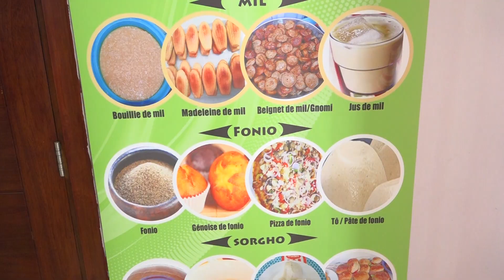L' INADES-formation lance la célébration de la journée mondiale du mil